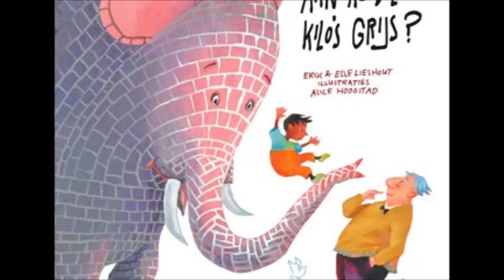En hoe komt toch een olifant aan al die kiilo's grijs Damian en Shannon mp4